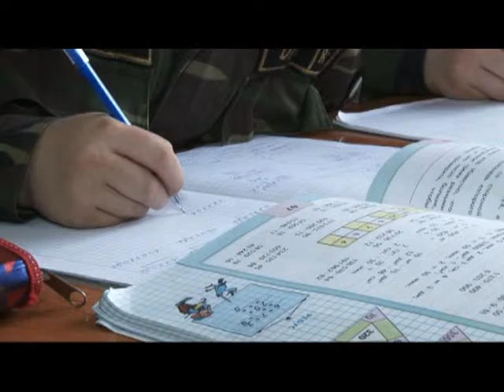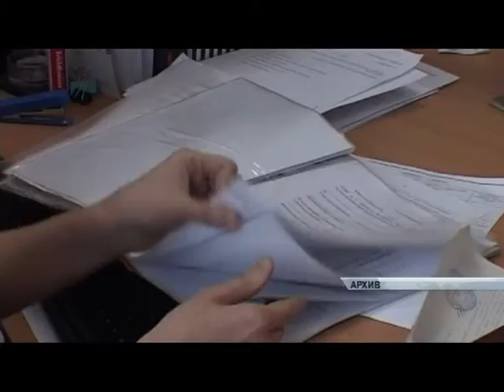Соцобзор 14.04.15 (16+)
Почти как на едином госэкзамене. Пользоваться учебниками, рабочими тетрадями, а также справочниками и калькуляторами запрещено. Сегодня в Алтайском крае, как и в целом по стране, проверяли качество начального образования — умение школьников применить полученные знания. В нашем регионе эту диагностическую работу выполняли в одиннадцати школах, более 400 ребят. Все они — ученики четвертых классов. Об  этом и не только наш сегодняшний обзор новостей социальной сферы.